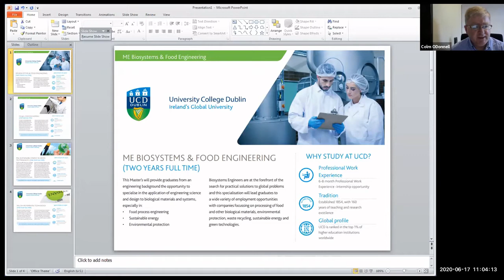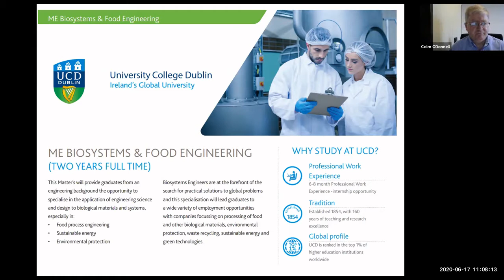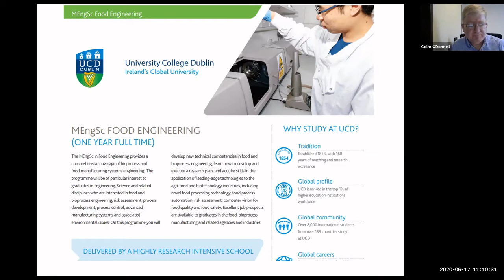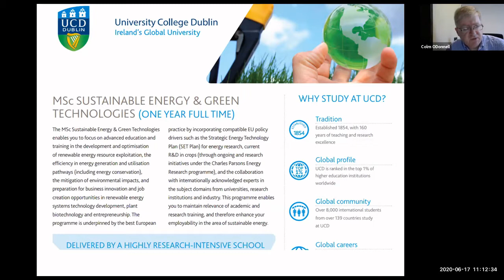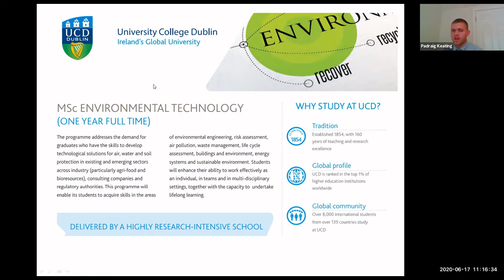Biosystems & Food Engineering Webinar - Make a difference with your Masters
Prof Colm O’Donnell, who is the Head of our UCD School of Biosystems and Food Engineering will give an overview of the full-time masters in his school. He will be joined by recent Environmental Technology graduate Padraig Keating who currently works as an Environmental/Wastewater Engineer for Enva.